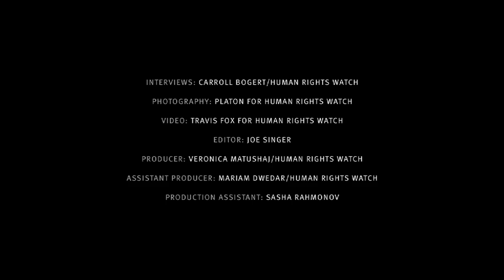Russia - ACTING UP - Marina Pisklakova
ACTING UP - RUSSIA'S CIVIL SOCIETY - Portraits by Platon for Human Rights Watch -
Marina Pisklakova, 50, is the director of the ANNA National Center for the Prevention of Violence. She started Moscow's first shelter for victims of domestic violence back in 1993, and now lobbies for changes in Russian law to recognize domestic violence as a stand-alone crime. Currently, state prosecutors will not pursue such cases unless the victims have suffered "medium to serious" injuries. Pisklakova recently started a nationwide, toll-free telephone number for women experiencing domestic violence to call for help and counseling. She estimates that 30 percent of Russian woman suffer domestic violence in some form. A 2006 law governing nongovernmental organizations made her work much more difficult, Pisklakova says, but she survived. And now, increasingly, "we are accepted by government agencies as an equal partner in responding to violence against women."